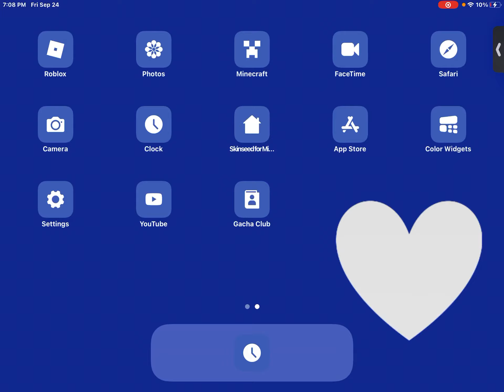If you comment something funny on this video you will get pinned 🗿